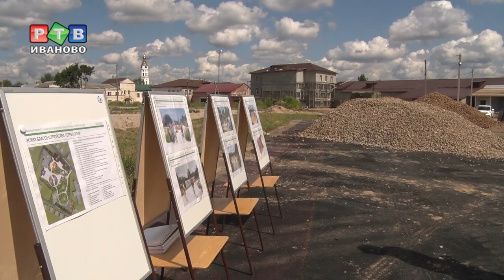В Лежнево появится первый фонтан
В Лежневе идет масштабная реконструкция общественной территории «Рабочий сад». Что из этого получится, и когда подрядчик планирует закончить – смотрите в нашем репортаже.